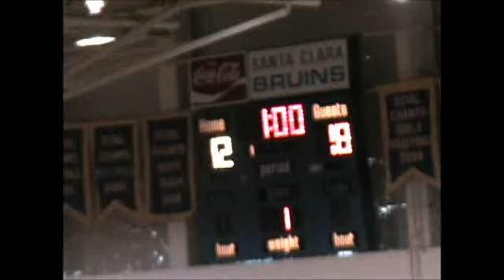LHS-SantaClara-Volleyball-Game4-Part1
LHS v/s SantaClara Volleyball Game4 part 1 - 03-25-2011